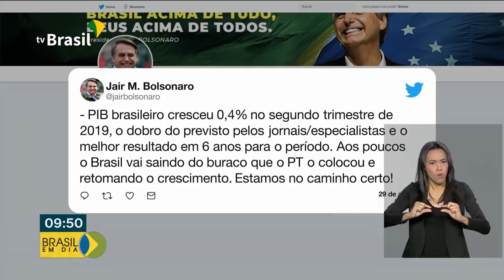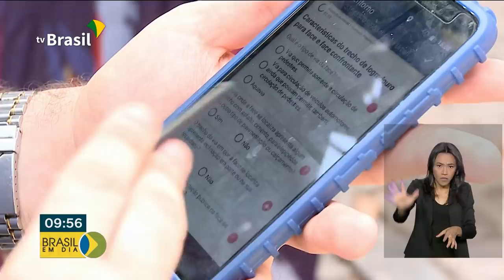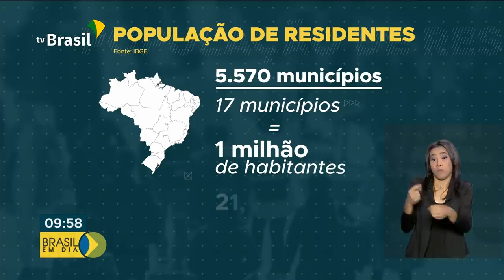Brasil em Dia - 30 de agosto de 2019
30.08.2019 - O presidente Bolsonaro envia, na próxima semana, comitiva com nove ministros para encontros com governadores da região amazônica. E mais: governo federal lança projeto para reduzir índices de criminalidade no país: é o "Em Frente Brasil".